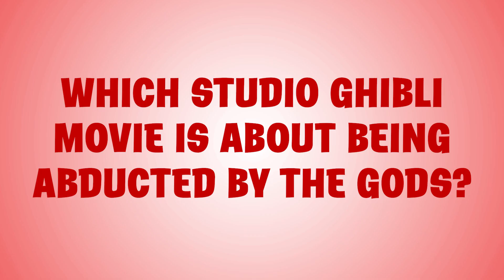Takiyasha Hime: A Princess and Her Giant Blood-Drinking War Skeleton | Japanese Folktales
The story of Takiyasha hime, a brave and loyal daughter who was determined to avenge her father. A gashadokuro, a giant skeleton, makes an appearance.